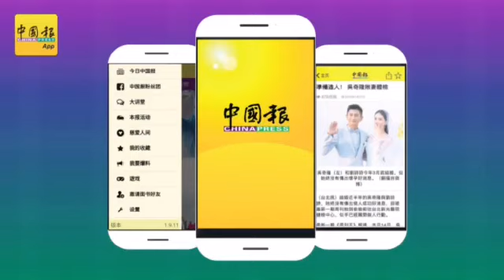◤杨祖强性侵女佣案◢ 首席大法官发通告 案涉高官 须在6个月内完成审讯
（怡保5日讯）霹雳州行政议员杨祖强被控性侵印尼女佣案，怡保地庭今日重新择定审讯日期，订于2月10日至14日开庭审讯。

此案副检察司阿查哈今日在此案在怡保地庭重新过堂后在记者会说，控方在审讯期间将会传召所有证人出庭供证。

他说，控方证人共有24人，但不排除会增加或减少1至2人。